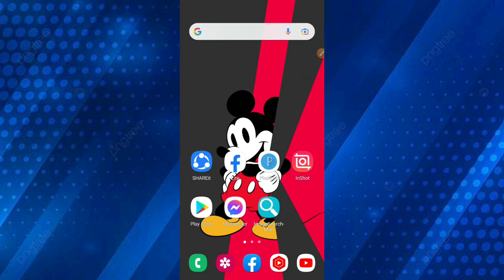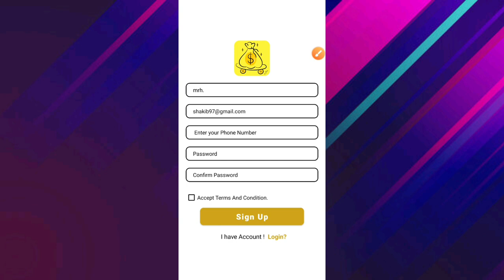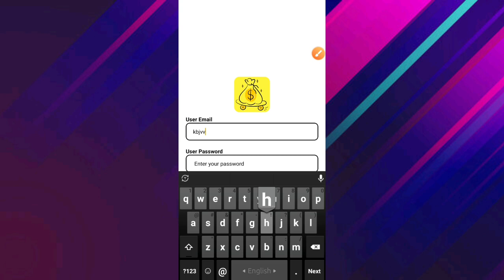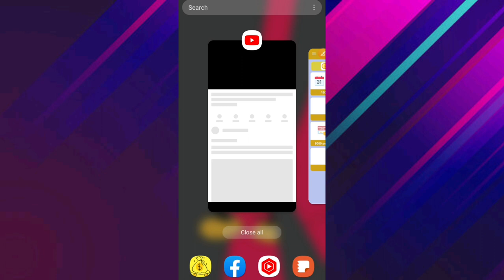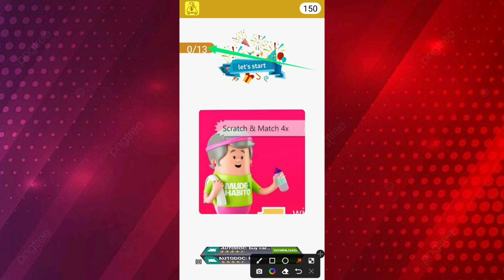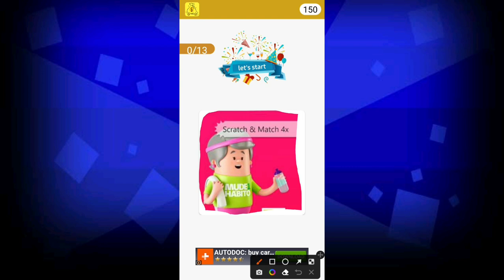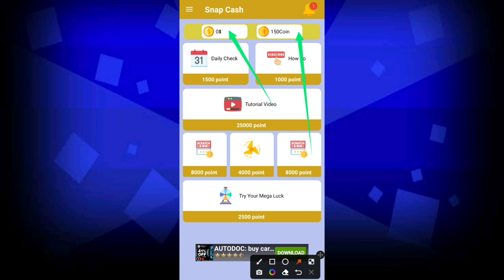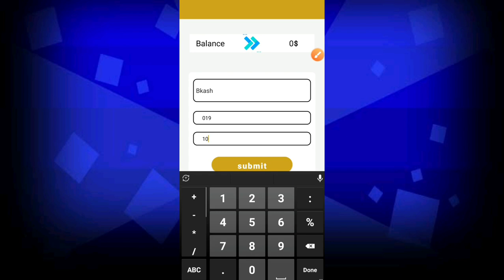টাকা ইনকাম করার নতুন app | snap cash | স্পিন করে টাকা ইনকাম 2022 | income app 2022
Video titel:- টাকা ইনকাম করার নতুন app | snap cash | snap cash app | স্পিন করে টাকা ইনকাম 2022 | income app 2022